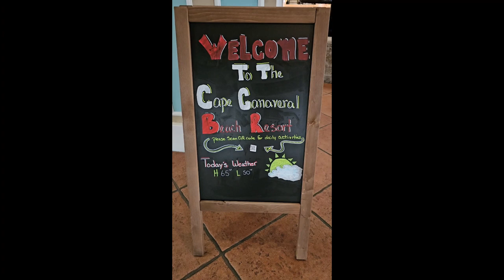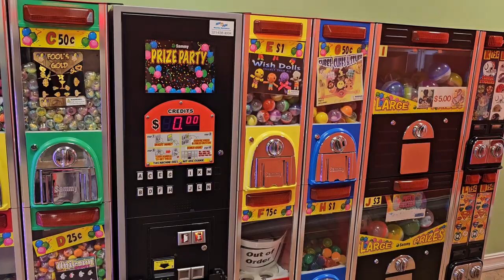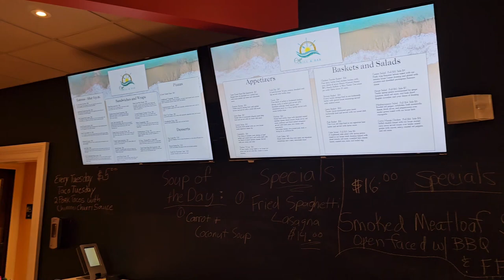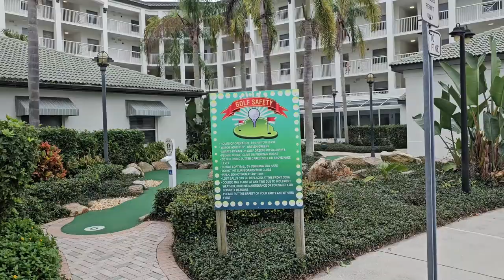Quick walk through Holiday Inn Beach Resort, Cape Canaveral, FL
Honestly, I'm not a resort type person,  but once in a while the kids enjoy some creature comforts. This video gives a short walk-through the Holiday Inn Beach Resort in Cape Canaveral,  Florida so you can see some of the amenities.  I didn't show the room,  but rooms here vary from motel style studio  suites  to multi bedroom condos. Luckily, nobody tried to sell us a time share during our stay.